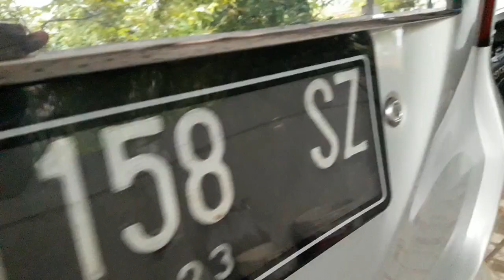CUCI MOBIL JIMNY KATANA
MANDIIN MOBIL JIMNY KATANA BIAR BERSIH